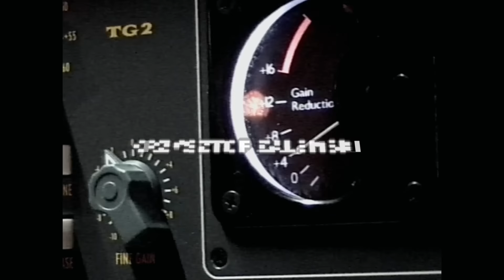BMW Kreatywne Jazdy – Internetowy Festiwal Kreatywności.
BMW Kreatywne Jazdy to Internetowy Festiwal Kreatywności. Przemierzaj jej nieznane drogi na